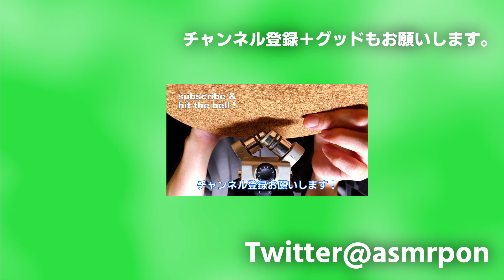【咀嚼音】焼きマシュマロを食べる 爆食い ASMR Mukbang No talkking eating sounds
tiktokでも人気の表面カリカリの無限焼きマシュマロで咀嚼音のASMR動画を作成しました。パリパリに焼いた焼きマシュマロの咀嚼音がいい音です。焼きマシュマロの咀嚼音が苦手な方はご注意ください。
この立体音響バイノーラル、ASMR 動画でよりリフレッシュするにはイヤホン、ヘッドホンでご視聴ください。

ASMR音に使った材料🎧
焼きマシュマロ

ASMR機材🎧
ZOOM H6 レコーダー
ROLAND CS-10EM
DJI Spark
ジンバル

ASMRコルクを耳かきでひっかく眠くなる音 耳マッサージ asmr for sleep Cork sounds 1hour No Talking asmr scratching

ASMR 脳神経に響く注射器の水の音 3D Water sounds with Syringe for Sleep 1 hour /asmr

ASMR 睡眠導入 癖になる速いタッピングやトリガー まとめ |ASMR Tapping Triggers 3D Sounds

ASMR lofi 眠れるぐらい落ち着くガラス棒でマイクをタッピングとスクラッチする音 asmr lofi tapping Glass stick scratching Sounds

いつもご視聴いただいているフォロワーの皆様ありがとうございます。